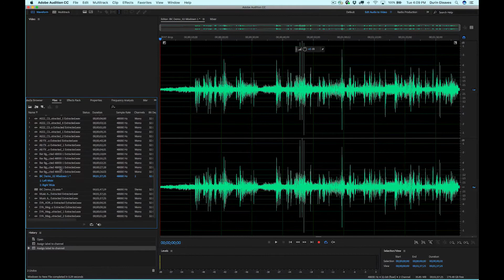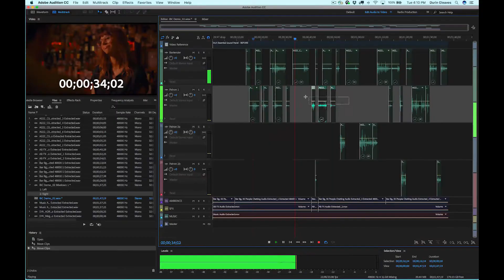Performance and Pro Features in Audition (October 2017) | Adobe Creative Cloud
Timecode overlay displays, support for Mackie HUI, 400% faster mixdowns and bounces, and more - available now in Audition CC.

Watch interviews, overviews, and more from Adobe at IBC Show 2017